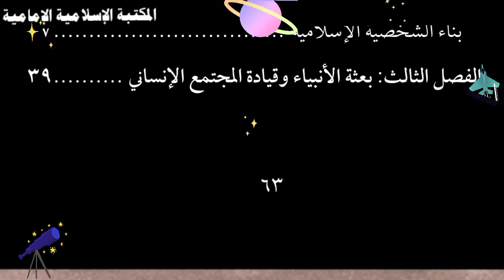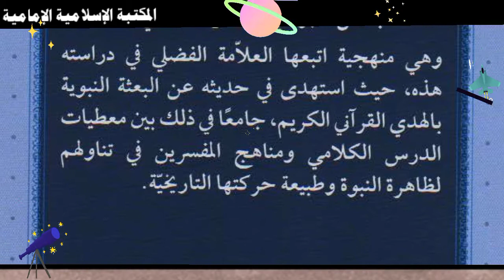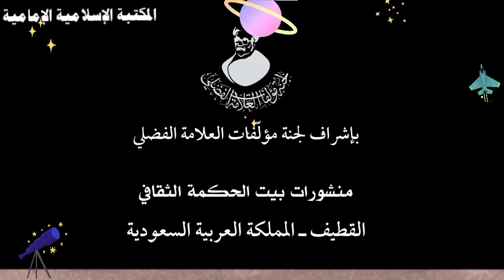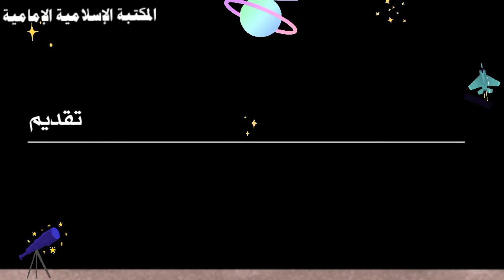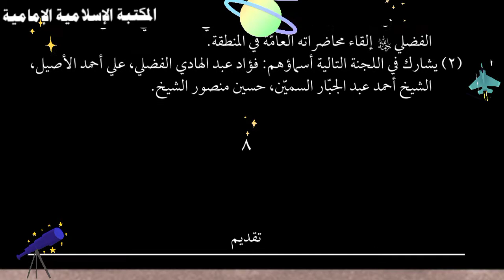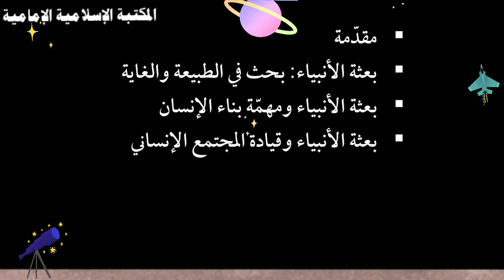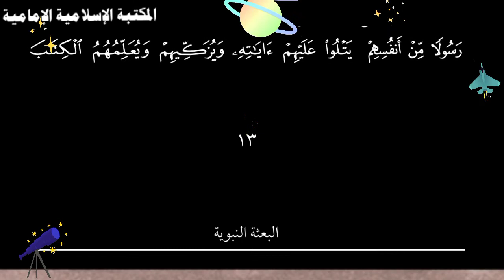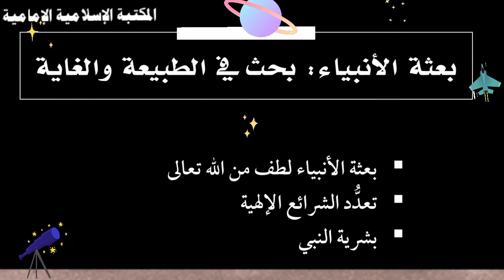للتنزيل⇩📚كتاب البعثة النبوية -دراسة موجزة حول البعثة النبوية للدكتور عبد الهادي الفضلي.pdf-flip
📺استعراض على الشاشة
      الفهارس والمقدمة وجزء من الكتاب

للتنزيل : ( الكتاب الإلكتروني في قالبين )
💾  الكتاب كاملاً
📖 flip
  يُقرأ في الكمبيوتر او اللابتوب فقط  :
💾 - للتنزيل  PDF📝
هذه الصيغة للهاتف الجوال :
 🔴وكذلك بالإمكان قراءة كل ملفpdf بصورة سهلة ورائعة في هاتفك الجوال باستخدام هذا التطبيق المجاني الرائع
Librera    اسمه
رابط التنزيل مباشر من جوجل
الكتاب : البعثة النبوية - دراسة موجزة حول البعثة النبوية ودورها في بناء وإدارة المجتمع الإنساني
تأليف :  العلامة الدكتور عبد الهادي الفضلي
التصنيف : كتب بحوث في السيرة النبوية
عدد المجلدات : ١
المصدر : الإلكتروني : مكتبة الشيعة .

🔹ملاحظة :
 تستطيع التحكم في سرعة حركة الصفحة من إعدادات الفيديو على اليوتيوب وكذلك إذا أردتَ إيقاف الصفحة للقراءة.